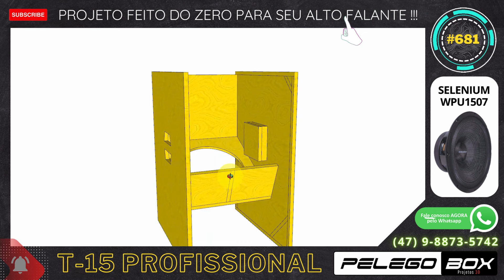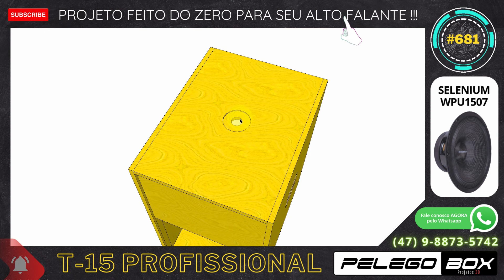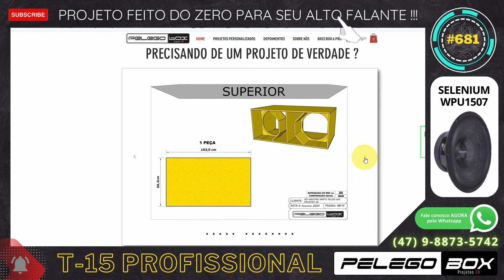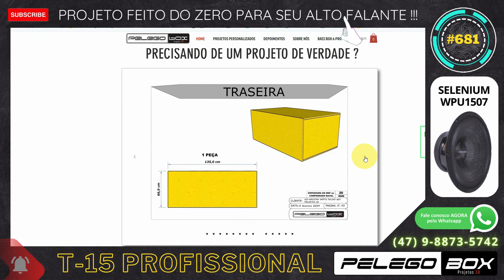#681 CAIXA PARA SOM PROFISSIONAL T-15 SELENIUM WPU1507 PROJETO PELEGO BOX FEITO SOB MEDIDA DO ZERO